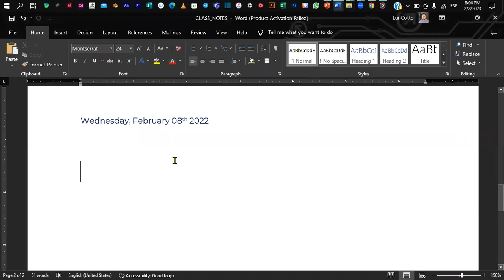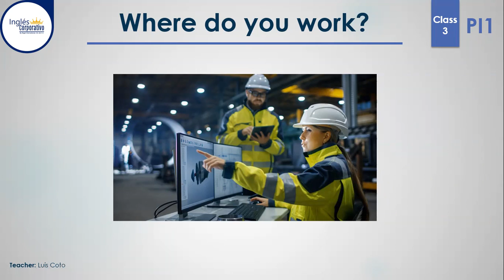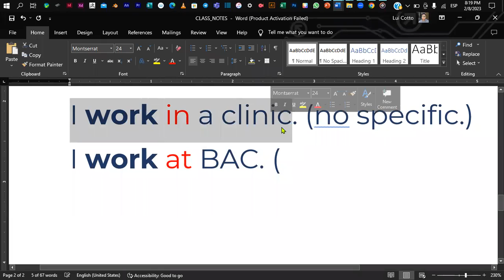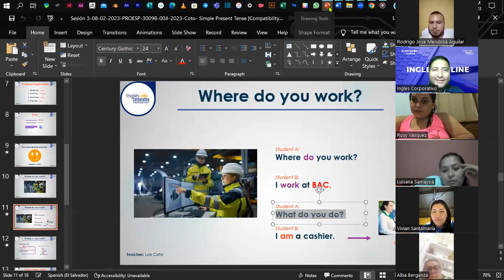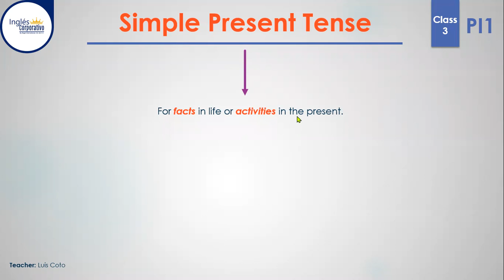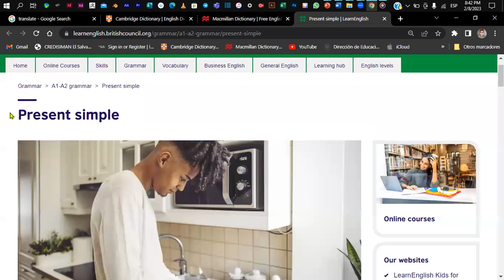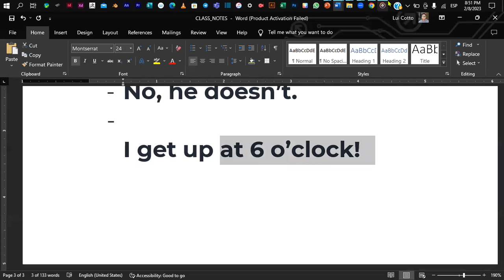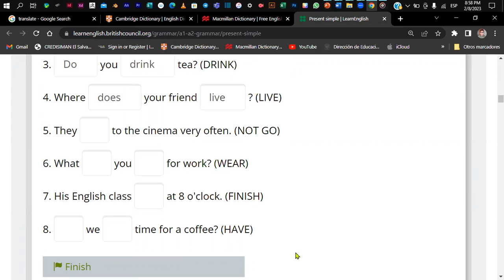Sesión 3-08-02-2023-PROES-30098-001-2023-Coto- The numbers, E-mail Address.